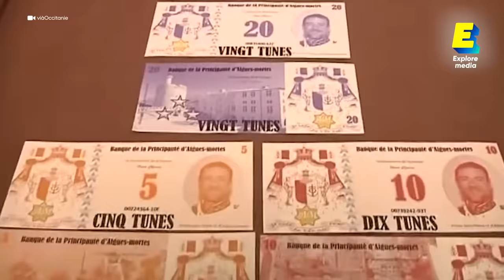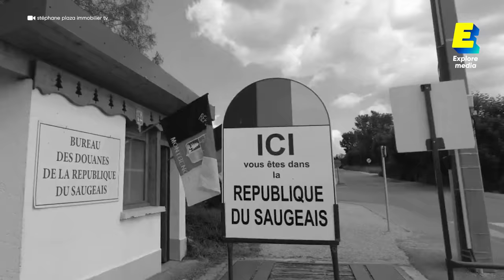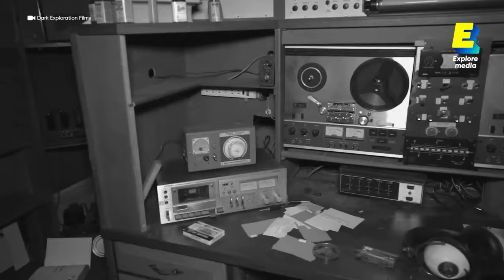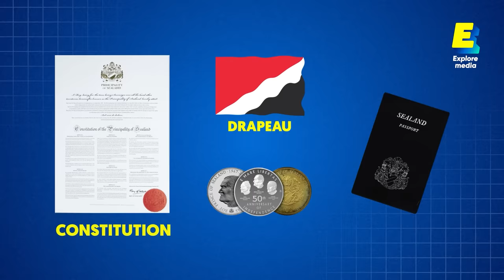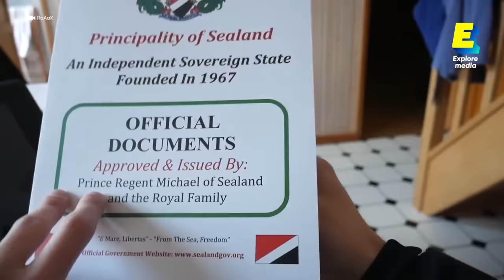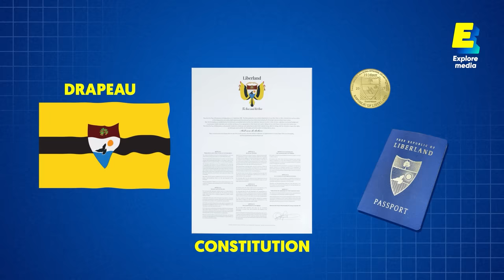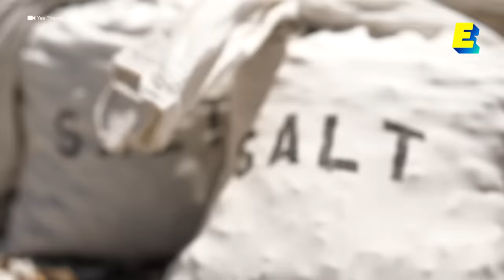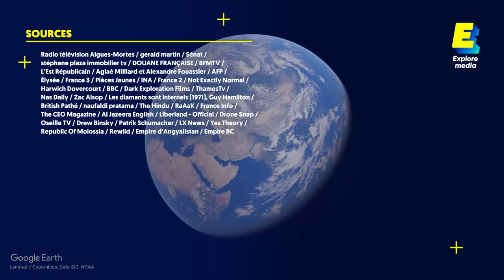Les pays les plus bizarres au monde | ATLAS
Il y aurait au moins 400 micronations dans le monde. Ce sont de petits pays autoproclamés qui ne sont pas reconnus par les États et les institutions internationales. Ce qui ne les empêchent pas d’en adopter tous les codes : drapeau, monnaie ou encore hymne national... mais aussi de les détourner de façon parfois loufoque !

Dans ce nouvel épisode, nous vous emmenons à la découverte des pays les plus bizarres au monde entre la principauté d’Aigues-Mortes et de sa devise : “Je vois la vie en rosé”; de la République libre du Saugeais; de la principauté de Sealand, en pleine mer du Nord; du Liberland, qui revendique un territoire dont ni la Serbie et ni la Croatie ne veulent; et de la République de Molossia, dirigée par son président à vie qui déteste les chats !

Ce sujet a été réalisé avec le soutien du Centre national du cinéma et de l'image animé (ISAN 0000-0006-DF04).

Chapitres :
00:00 Principauté d'Aigues-Mortes
00:48 Message sponsorisé
01:41 République libre du Saugeais
03:41 Pincipauté de Sealand
06:55 République libre du Liberland
09:01 République de Molossia

Retrouvez chaque semaine une nouvelle vidéo et trois nouveaux shorts sur notre chaîne.